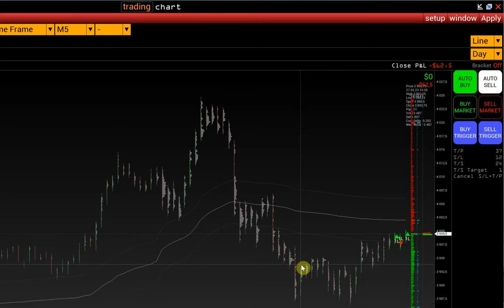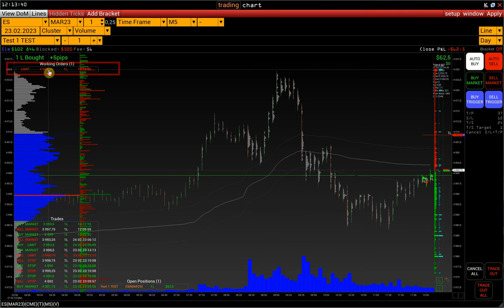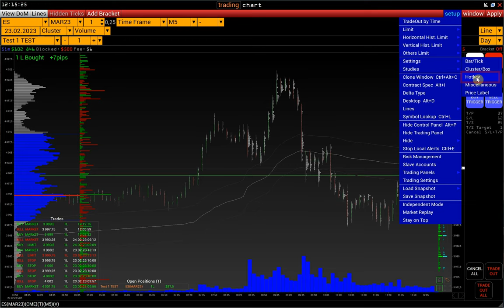2. Как торговать из платформы VolFix | Приказы Buy-Sell Limit, Buy-Sell Stop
Как открыть торговый терминал платформы VolFix. Основные настройки и приказы.

Контакты:
skype: volfix_support
Wire: volfix_support